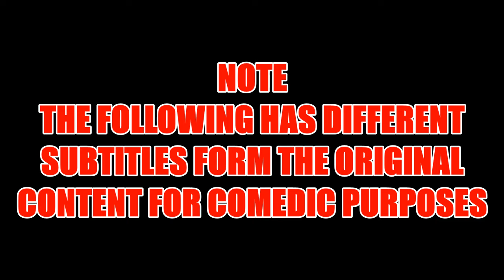[MMD] Action Taima-Memes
Credits
Model - via deviantart Rinko & Yuki models by mmdcole

MMD AlleyWay
by suzukipicori